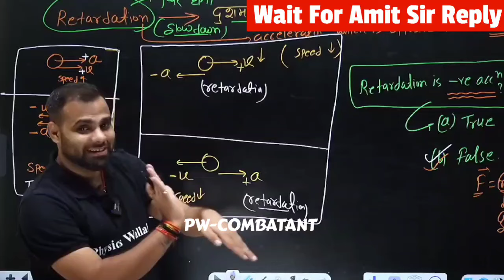Amit Sir Open Challenge to MR Sir 😤 CONTROVERSY START 🤣 Physics vs Chemistry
high court hearing pw
supreme court hearing pw
re neet court hearing
neet 2024
neet adda247
neet motivation
neet 2025
neet 2025,
11th wasted want to crack neet 2025,
1 year plan for neet 2025,
12th lakshya neet 2025,
1 year plan for neet 2025 for droppers,
11 barbaad neet 2025,
11th wasted want to crack neet 2025 pw,
11th backlog neet 2025,
11th wasted want to crack neet 2025 mr sir,
11th wasted want to crack neet 2025 alakh pandey,
700+ in neet 2025,
700 marks in neet 2025,